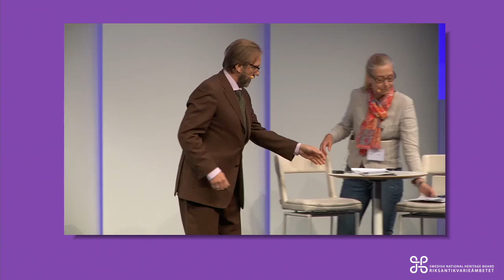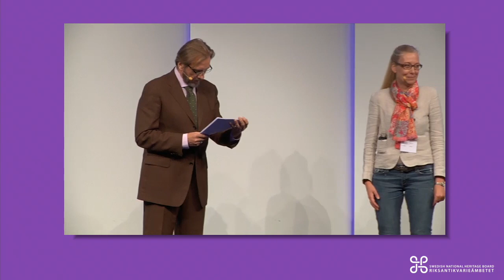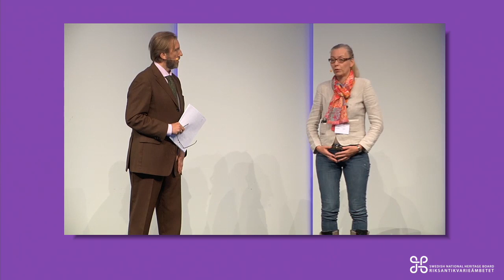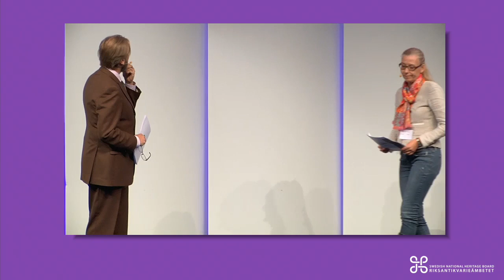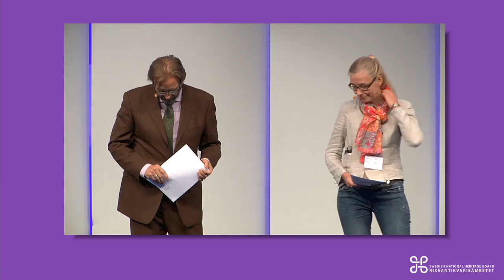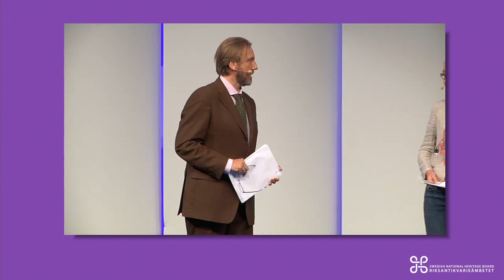Inledning - Riksantikvarieämbetets Höstmöte 2012 - Lars Amréus, Erik Blix & Erica Månsson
Inledning av Riksantikvarieämbetets Höstmöte 2012. Lars Amréus, Erik Blix, Erica Månsson, Lena Adelsohn-Liljeroth.